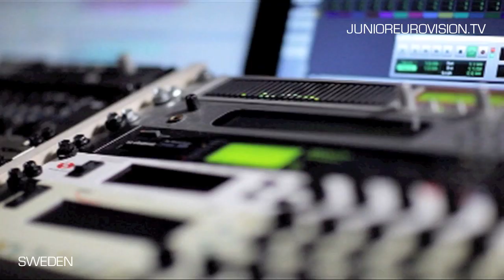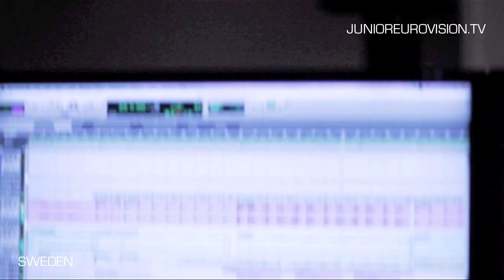Sweden - Josefine Ridell - Allt Jag Vill Ha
Josefine Ridell, 13 years old from Malmö, will compete with her Allt Jag Vill Ha (In English - Reaching For The Stars) in Minsk on the 20th of November in the final of the Junior Eurovision Song Contest. Lyrics and music of Allt Jag Vill Ha were written by Joseph Ridell, together with Arash, Robert Uhlmann, Thomas G:son and John Bejerholm.

"Josefine is an accomplished artist, despite her young age. And together with Arash and Thomas G:son, she has created an exciting and a great contribution, which I think could have great success in Europe," said Christer Björkman, Head of the Swedish delegation at the Junior Eurovision Song Contest.

Josefine Ridell comes from Oxievångskolan, located in Oxie, just outside Malmö in the Southernmost region of Sweden. She has been singing as long as she can remember and started playing keyboards when she was eight years old. For nearly a year, she has been writing her own music.

"It will be so incredibly fun to be part of the Junior Eurovision Song Contest! And it is an honour to represent Sweden. Arash and the guys are so wonderful and so professional. We have really super fun in the studio!" the young singer says.

When reflecting on the upcoming event, Josefine states that it is obviously a competition where she will represent Sweden and will really do her best, but first of all she's looking forward to meeting young artists from all over Europe. "To be able to share this musical experience with others from all over Europe is what I am really most excited about," she says.

"I was really impressed when Josefine came to us in the studio and really showed she could sing! We had fun when we worked on this song and I think she will have the adventure of a lifetime as she travels to Minsk. A few tips I can certainly give her, based on my own experience of the Eurovision Song Contest two years ago," said Arash, who competed with the song Always in 2009 in Moscow where he was representing Azerbaijan and a came in at an honourable 3rd place.

Who's behind the song?

Robert Uhlmann is a successful Swedish composers and producer located in Malmö, in the very south of Sweden. He has worked with artist such as Arash - one of the co-composers for Allt Jag Vill Ha - for quite a long time and also with Basshunter, the Danish group Smile and Aneela & Rebecca, for whom he wrote the lead music to the movie Bombay Dreams.

Thomas G:son, guitar player and composer, lives in Skövde, on the West side of Sweden. With 25 songs written for the Swedish national competition, Melodifestivalen (as of spring of 2010) he is one of the most frequent composers in the competition. G:son has also composed several songs for other participating countries in the Eurovision Song Contest.

Swedish producer/songwriter Johan Bejerholm has worked with Look Twice, Treble & Bass, The Family Tree and Arash. He has written and co-written songs for 20 years. In 2004, one of Johan's compositions was accepted for the Swedish Eurovision Song Contest try outs, Melodifestivalen.

Arash Labaf was born in Teheran, but came to Sweden quite young. He lives and works from Malmö, in the south of Sweden and uses his first name, Arash as a performer. He got his breakthrough as an artist in 2004, when the singel Boro Boro was released.